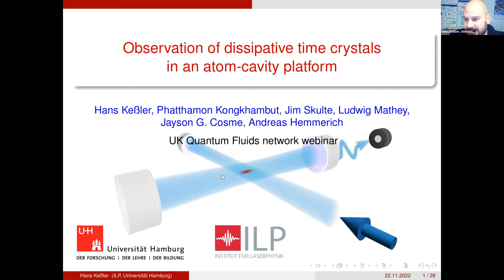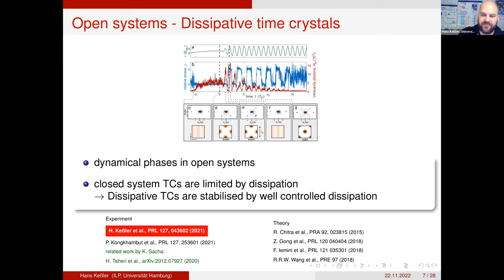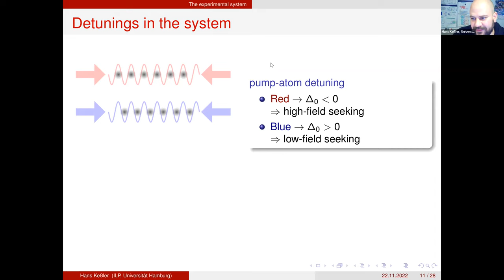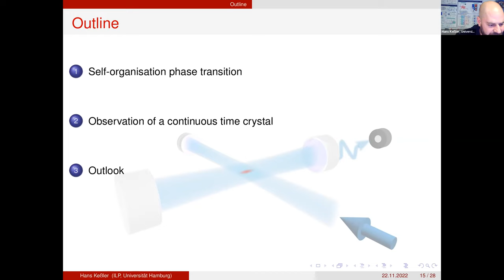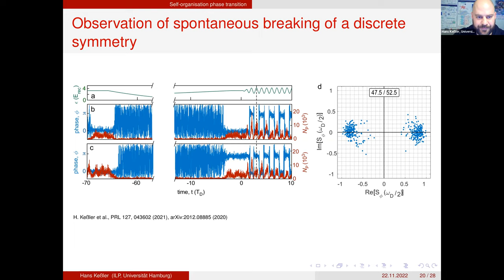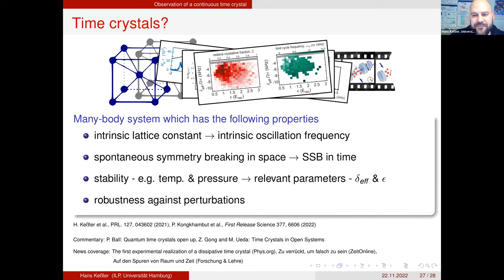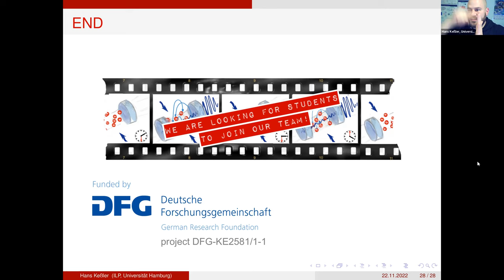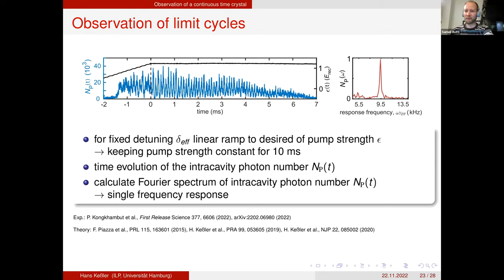Dissipative time crystals in an atom-cavity platform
Dr Hans Keßler (Universität Hamburg) talks about “Dissipative time crystals in an atom-cavity platform”.

Time crystals are classified as discrete or continuous depending on whether they spontaneously break discrete or continuous time translation symmetry. While discrete time crystals have been extensively studied in periodically driven systems since their recent discovery, the experimental realisation of a continuous time crystal [1,2] was still pending. We report the observation of a limit cycle phase in a continuously pumped dissipative atom-cavity system [3], which is characterised by emergent oscillations in the intracavity photon number. We observe that the phase of this oscillation is random for different realisations, and hence this dynamical many-body state breaks continuous time translation symmetry spontaneously. The observed robustness of the limit cycles against temporal perturbations confirms the realisation of a continuous time crystal. Moreover, if we modulate the pump field of our atom-cavity system periodically we observe discrete time crystalline dynamics [4].

[1] F. Piazza and H. Ritsch, Self-Ordered Limit Cycles, Chaos, and Phase Slippage with a Superfluid inside an Optical Resonator, PRL 115, 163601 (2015)

[2] H. Keßler, J. G. Cosme, M. Hemmerling, L. Mathey, and A. Hemmerich, Emergent limit cycles and time crystal dynamics in an atom-cavity system, PRA 99(5), 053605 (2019).

[3] P. Kongkhambut, J. Skulte, L. Mathey, J. G. Cosme, A. Hemmerich, and H. Keßler, Observation of a continuous time crystal, Science 307, 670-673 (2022)

[4] H. Keßler, P. Kongkhambut, C. Georges, L. Mathey, J. G. Cosme, and A. Hemmerich, Observation of a dissipative time crystal, PRL 127, 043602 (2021)